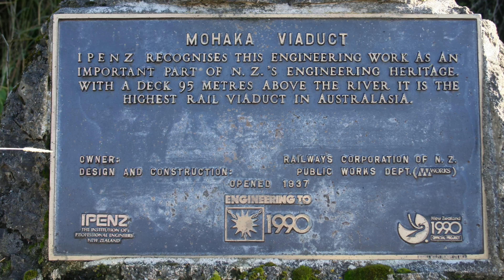Mohaka Viaduct - New Zealand - Highest in Australasia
The Mohaka Viaduct spans the Mohaka River in northern Hawke’s Bay, on the East Coast of the North Island of New Zealand, near the settlement of Raupunga. It was built between 1930 and 1937 by the Public Works Department for the New Zealand Railways Department. It is 276.8 m (908 ft) in length, and at 95 m (312 ft), is the tallest in Australasia.